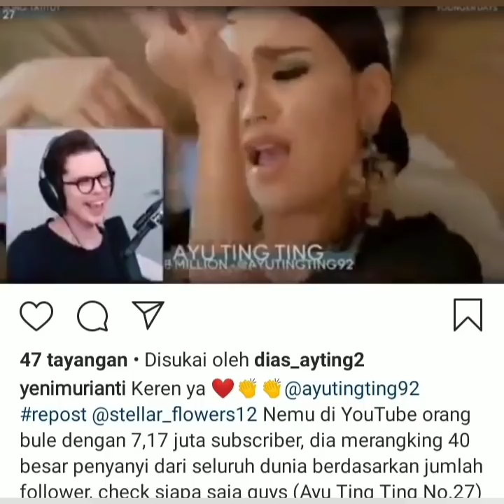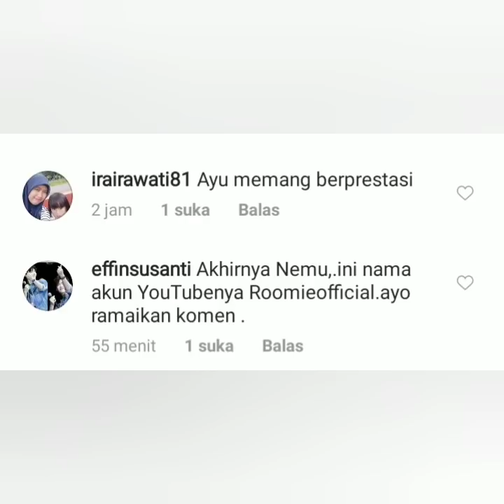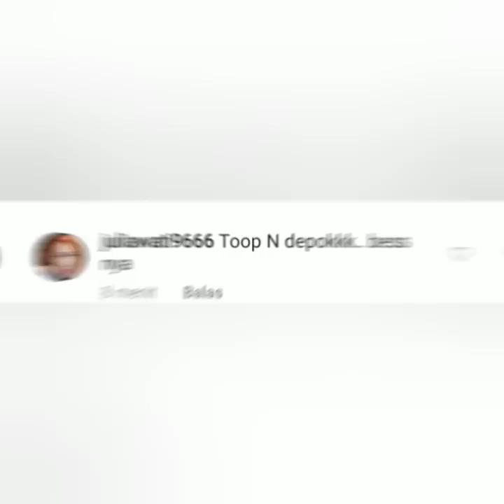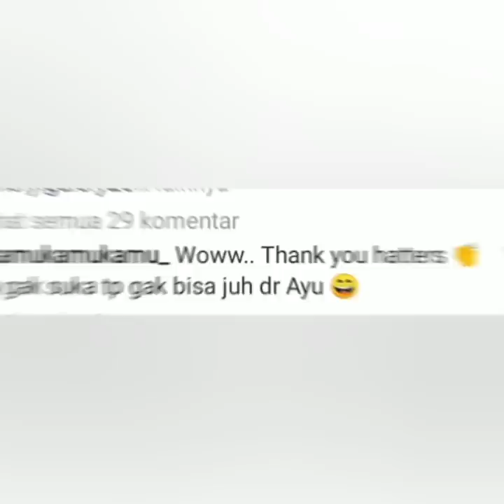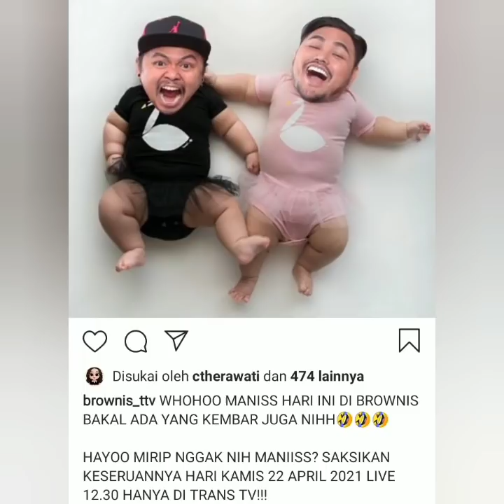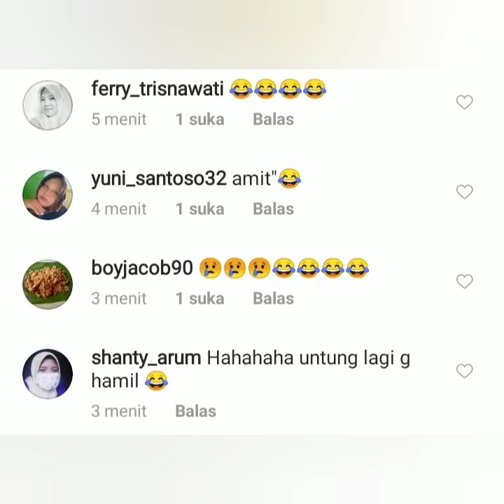Ivan Gunawan & Wendy bikin ketawa & Selamat lagu ayu ting-ting mendunia. Urutan 27. Simak ini